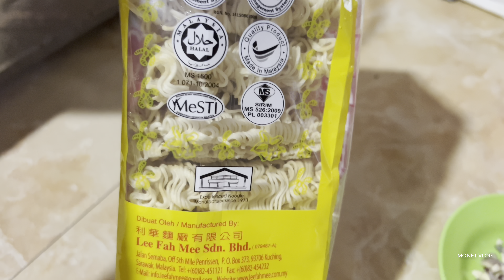🔴 Rasa Yang Setanding Di Kedai👉Fried Lee Fah Mee Pork Mince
🎈Song : Daystar - Favorite /

• [Lo-fi] 좋아하는 공간을 기록하며.